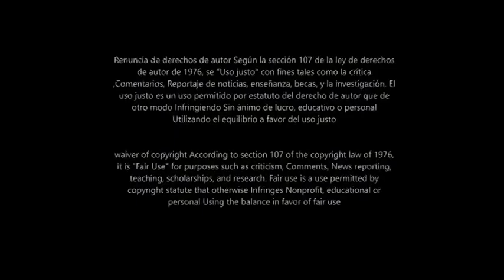Remix 2021 Vdj Mr Big Producciones 1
HOLA QUE TAL AMIGOS ESPERO QUE LA ESTEN PASANDO AQUI LES  DEJO ESTE VIDEO ESPERO LES GUSTE Y COMPARTAN CON SUS AMIGOS Y NO OLVIDEN DARME LIKE Y NOS VEMOS MAS DELANTE CON MAS VIDEOS